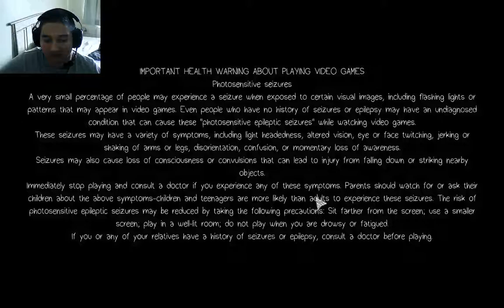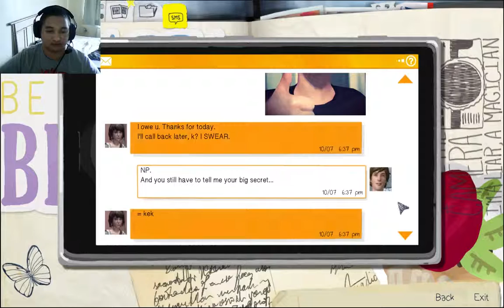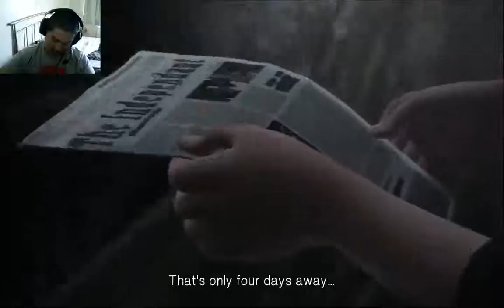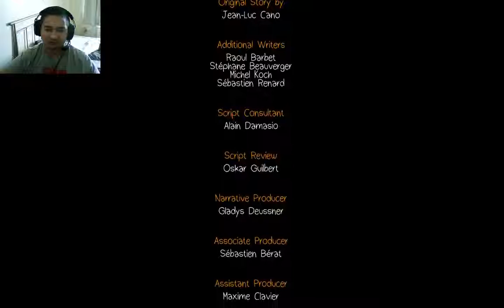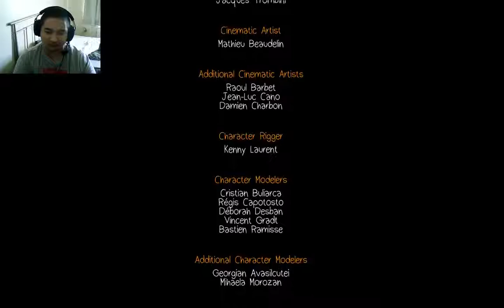Life is Strange™ p2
The last part of this episode :) hopefully the audio is fixed, so enjoy! also, don't forget to let me know if you want to see more of this game. I really liked playing it, so it wouldn't be a problem at all to get the others :D